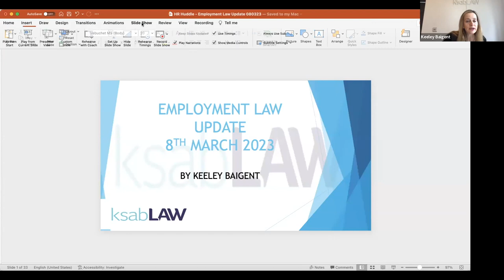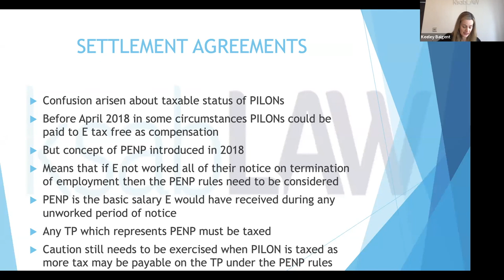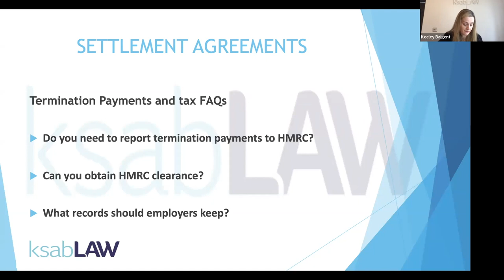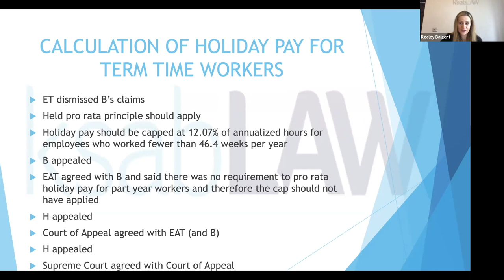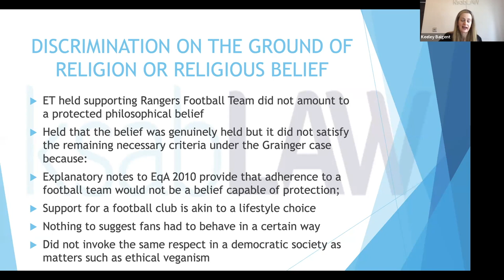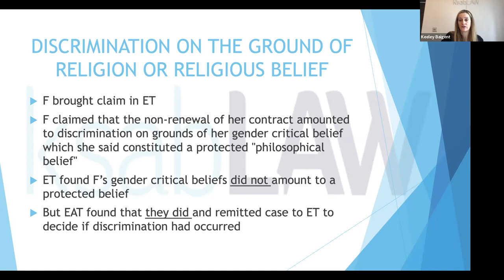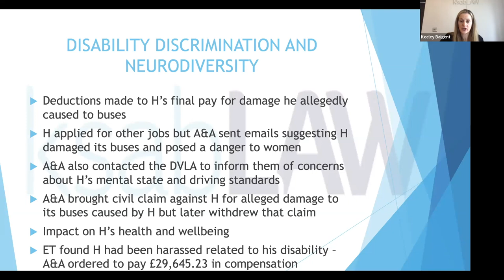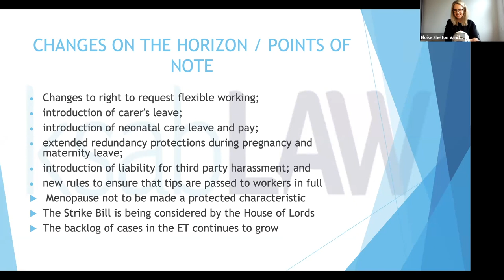HRHuddle - Employment Law Update 2023 - Keeley Baigent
Virtual HRHuddle - March 8th 2023
Employment Law Update 2023

HRHuddle aims to bring together talented HR professionals from across the East Midlands, to learn, discuss and debate the latest thinking and techniques within HR.

Vanilla Recruitment is an independent recruitment agency and we have a passion for helping people. We have built our reputation on the quality of the service we provide. We do this through developing relationships and gaining an in-depth understanding of our client's needs. We currently have five specialist recruitment teams working with jobs within: Sales, Marketing, Accountancy & Finance, HR, Office.